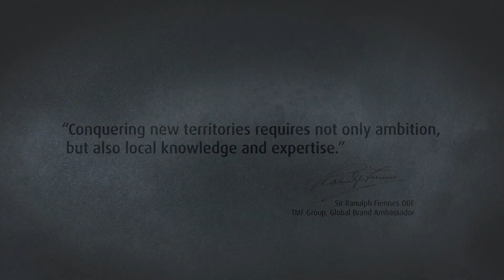Sir Ranulph Fiennes The world's greatest living explorer